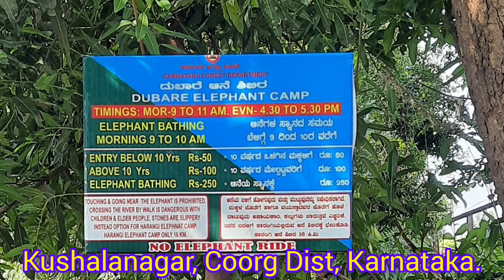Dubere Elephant Camp River Rafting | Namdrolling Monastery (Golden Temple) Coorg | KarnatakaTrip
Kushalnagar

Dubare is known for its elephant camp, a forest camp on the banks of the river Kaveri in the district of Kodagu, Karnataka. It is an important base for the Karnataka Forest Department's elephants.

The Elephants for the famous Mysore Dasara were trained at Dubare elephant camp.

At the Dubare Elephant Camp, a visitor can spend hours simply watching Elephants and of course, learning more about them.

The best time to visit Dubare Elephant Camp is in the morning.

This is a good place for kids where you could see elephants bathe and be fed.

It is about 17kms from Coorg’s center.

* Namdroling Monastery*

Located in Bylakuppe, part of the Mysuru district of the state of Karnataka, the monastery is home to a sangha community of over five thousand lamas (both monks and nuns).
The sculpture in the center represents the founder of Buddhism, Buddha Shakyamuni, popularly known as Gautama Buddha.